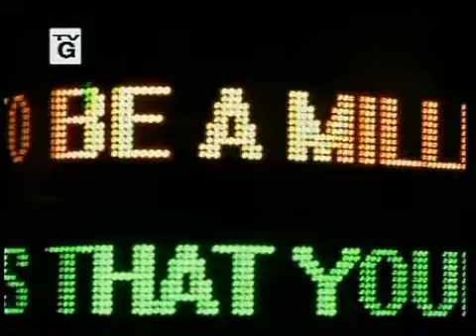David Weller PRODUCTION DESIGN Reel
Weller  Production Design